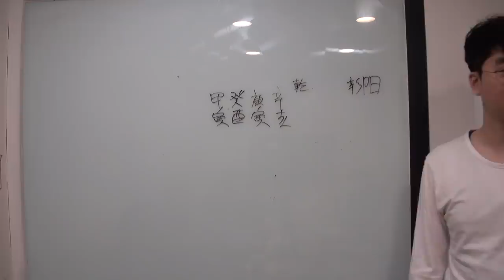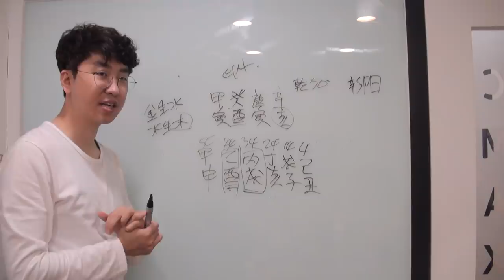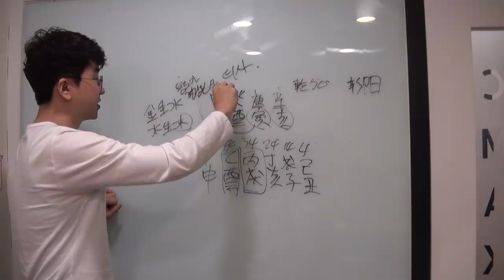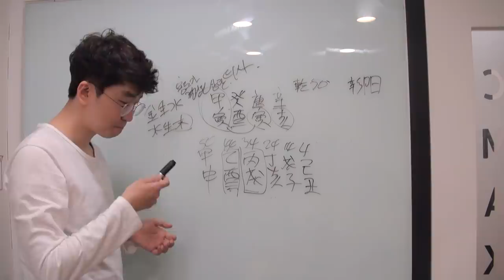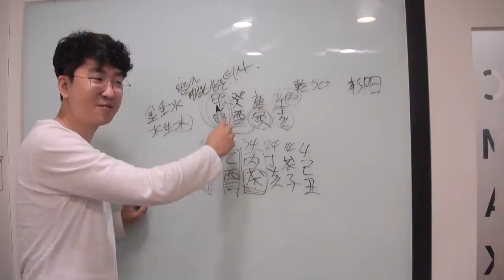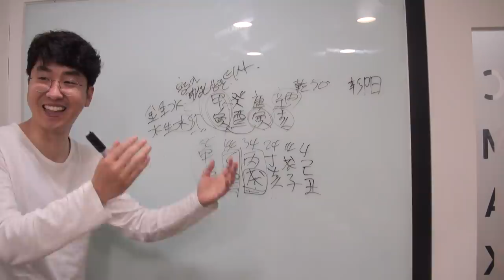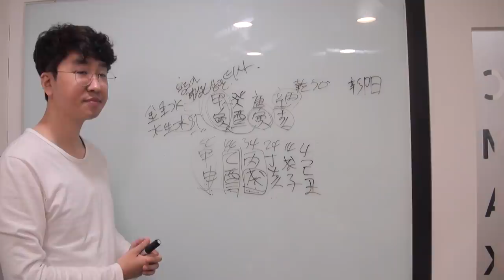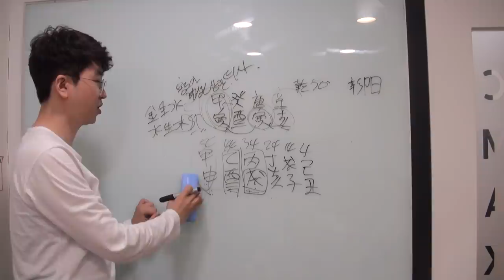신동엽과 동일한 사주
연예인 신동엽님에게 허락받지 않았지만
동일한 사주입니다 ㅎㅎㅎ